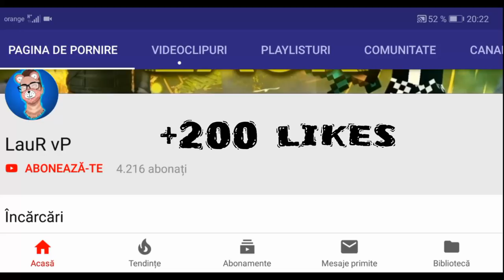[SA:MP ANDROID] Ep09| DĂM PRIMUL ROB DE PE SERVER!?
☆Salut, si bine te-am gasit la un nou episod, de data asta o sa jucam SAMP android!

🕹️AndroidGANG🎮